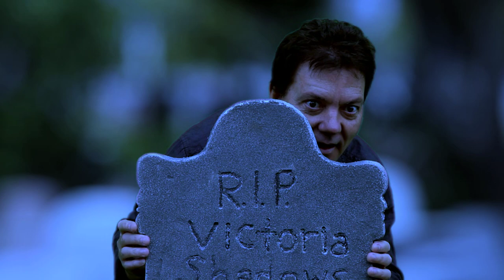I Like Zombie Girls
An original song by Brian Haner